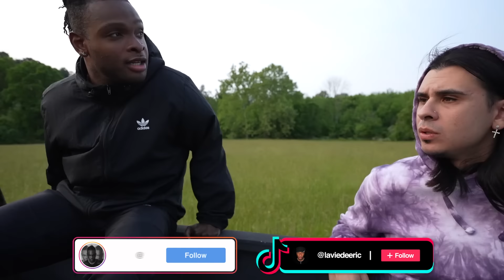The BOOGEYMAN Buried Our Brother ALIVE!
I TOLD HIM NOT TO GO THERE!